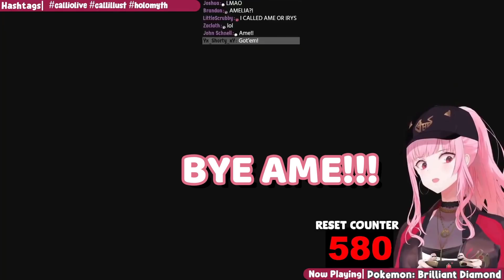Ame Yabai Voice scared The 𝐒𝐡*𝐭 out of Calli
Calli got jumpscare from Ame while doing Shiny Pokemon resetting stream

Original stream:
【POKEMON: BRILLIANT DIAMOND】Catching One Shiny GIRATINA. (Chatting and Resetting Stream)